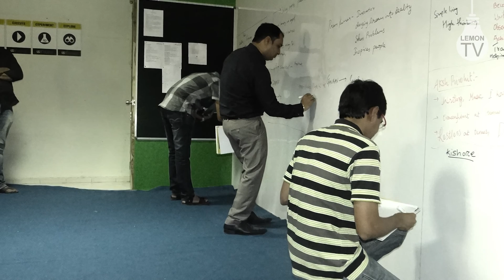Entrepreneurs in the making...Lemon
Life of an Lemon entrepreneur in 4 minutes. Experience the thrill, joy, innovation, madness & learning by the Entrepreneurs for the Entrepreneurs.